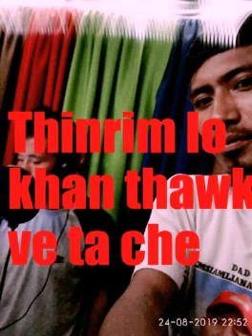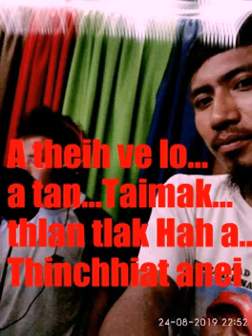Instrumental Nigga Bhai ft Bing Da 5 - Branded Zawk (Thangthruama Diss)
FL Studio 10 hmanga siam ani e...😊😊👍😎💪